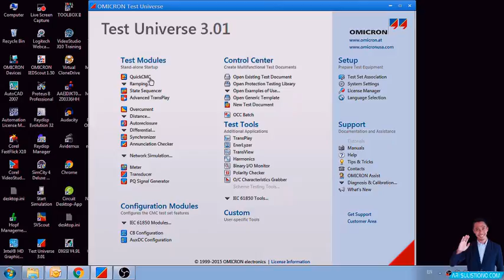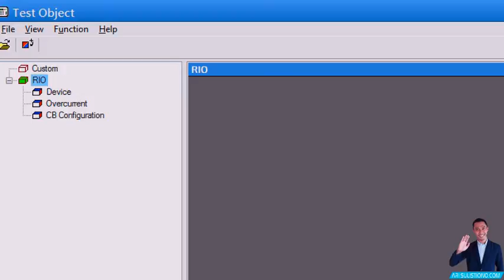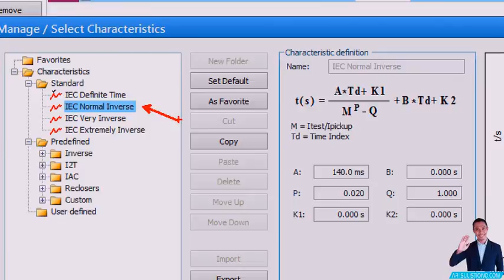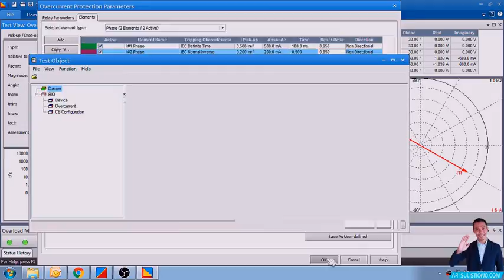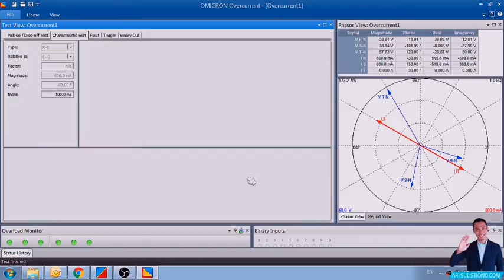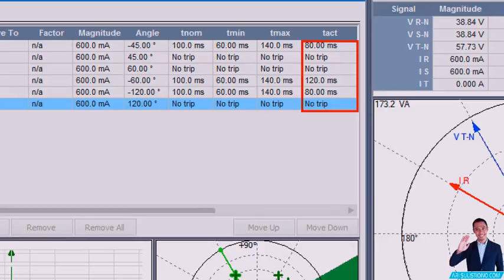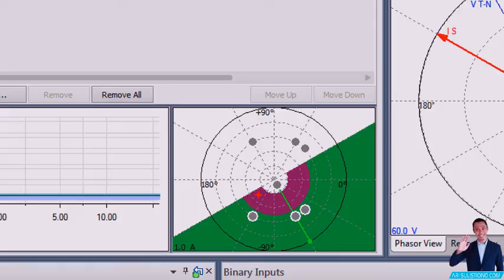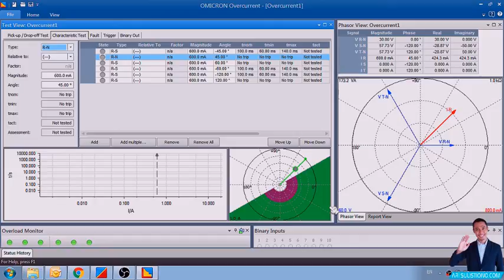Cara Menguji Relay Directional Overcurrent dengan Omicron Test Universe